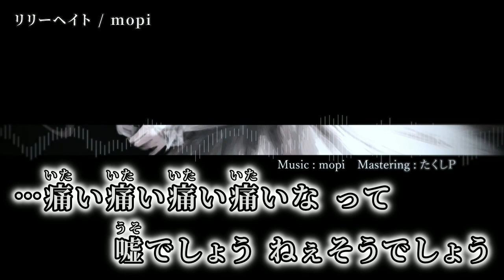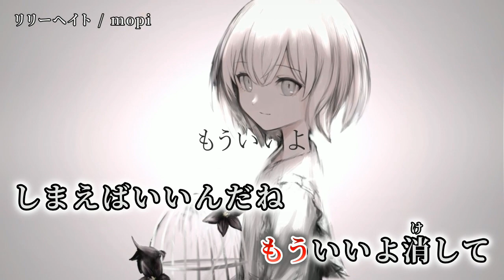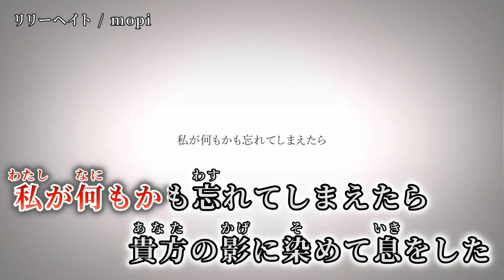【ニコカラ】 リリーヘイト 【on vocal】